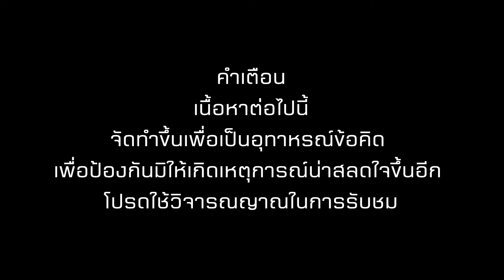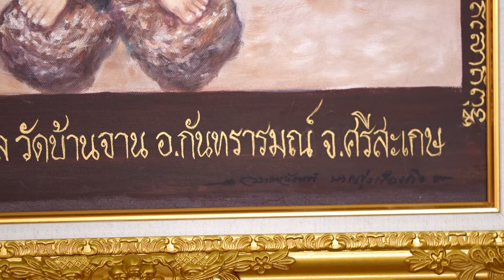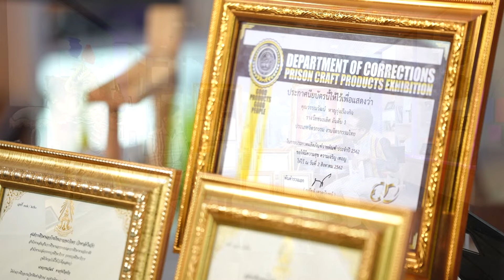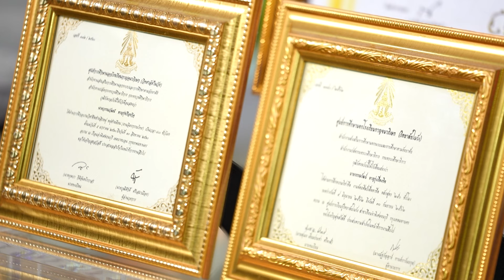อดีตผู้ต้องขัง จากวาดรูปไม่เป็น สู่จิตรกรเงินล้าน!! | ล้วงเรื่องเล่า Part 1